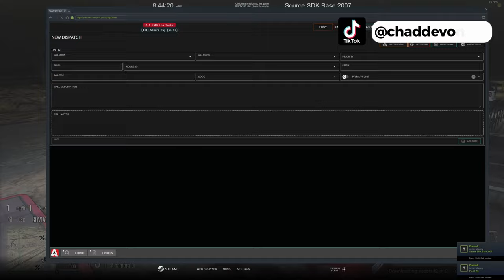Police C8 Catches Speeders in Diverse Roleplay (DVRP) | GTA 5 RP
1. Ensure you meet all joining requirements.
2. Read through our frequently asked questions before proceeding with an application.
3. Ensure you have joined the DVRP Fan Server.
4. Go to Joining Process
5. Fill out an application
6. Complete the application with your best effort, honesty, and ability. Ascertaining that you provide accurate personal information, select your selected department, and accept the disclaimers and rules.
7. Wait for a response via a public outrreach member. Then, you will receive information about an interview server and you will have access to a channel in the fan Discord (request-an-interview), where FTOs/FTAs will ping the accepted role when they are doing interviews.

Documents:
Conservancy